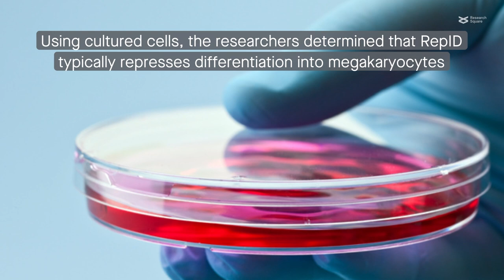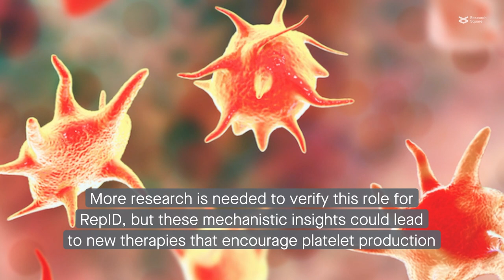How RepID shapes gene expression in differentiating platelet precursor cells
Jo et al. "RepID represses megakaryocytic differentiation by recruiting CRL4A- JARID1A at DAB2 promoter." Cell Communication and Signaling (2023)